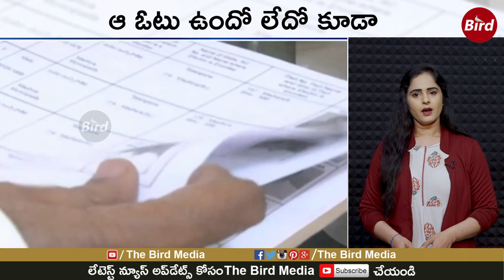లిక్కర్ స్కామ్ To టీటీడీ | Liquor Scam To TTD | Andhra Pradesh | BirdMedia